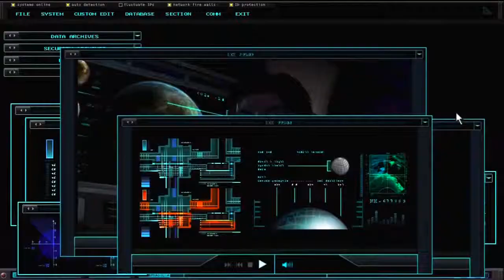Turok Gameplay HD Part 34:Salt in a Wound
I decided to start making my turok  videos 5 minutes long instead of 15 because its faster to edit, render and upload them. its also faster to load for people and its less boring rather than watching a 5 minute video i know there will be a lot of parts but i am playin through it as quick as i can